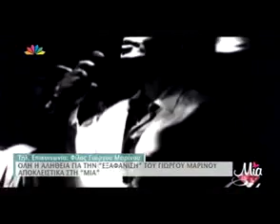GOVASTILETO.GR: Νέα εξέλιξη στην υπόθεση της εξαφάνισης του Γιώργου Μαρίνου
Νέα εξέλιξη στην υπόθεση της εξαφάνισης του Γιώργου Μαρίνου